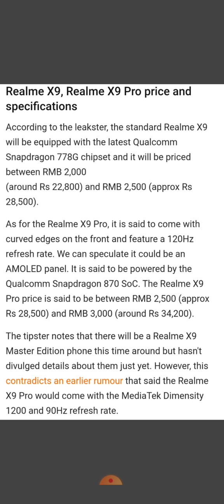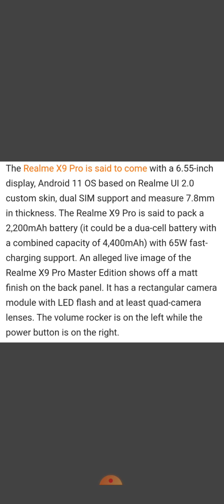Realme X9 Series Leaked Details😱🔥